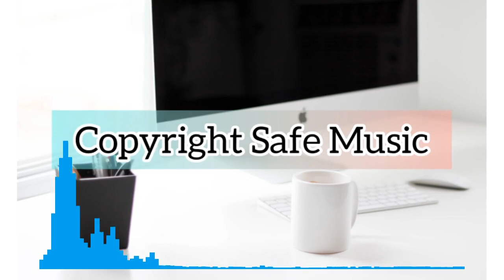Goestories - Noir Et Blanc Vie | copyright safe music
Track: Goestories - Noir Et Blanc Vie | copyright safe music

Hashtag and tag list

Copyright safe music
Copyright safe
Free music
Free audio
Free sound

You can use it in any of your videos.

Important: You can use this music without giving any credit.